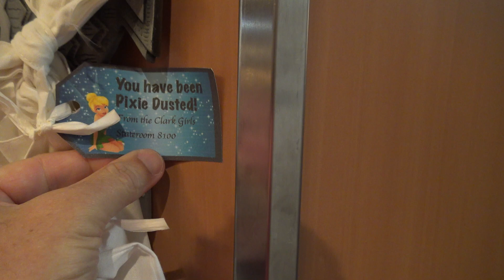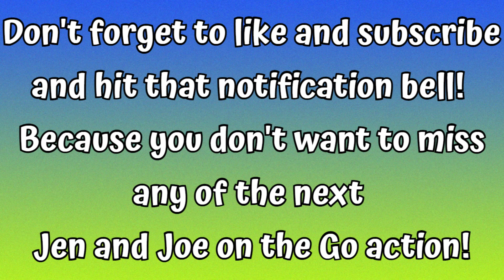DISNEY MAGIC HALLOWEEN on the HIGH SEAS CRUISE / DAY ONE RECAP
We've wrapped up our first day of our Disney Magic Halloween on the High Seas Cruise!  So, here's our Day One Recap!

What did we think?  How did we handle setting sail?  Is Jen still seasick?  Well, tune in to find out!

Disney Magic Cruise Day 1

Because you don't want to miss any of the next

If planning a Disney vacation, consider working with the best travel agent in the business, Ariane Devizio. She can help you plan the perfect trip to Disney or any other destination.
You can reach her at Ariane@marvelousmousetravels

Although our Channel is family-friendly, positive, and fun, and includes many Disney-themed videos, it is NOT exclusively created for kids.